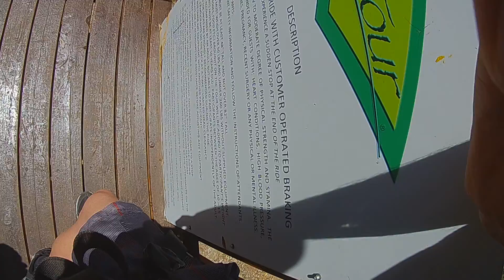quarter mile zip line